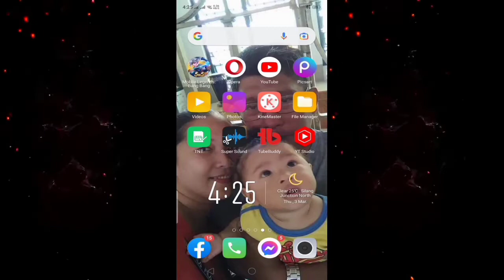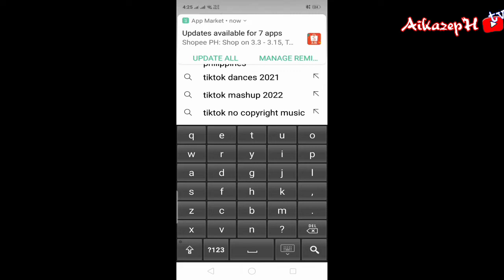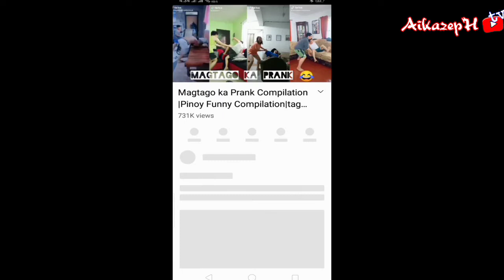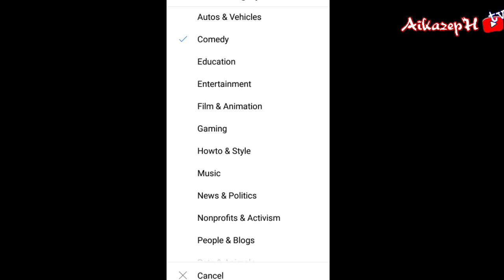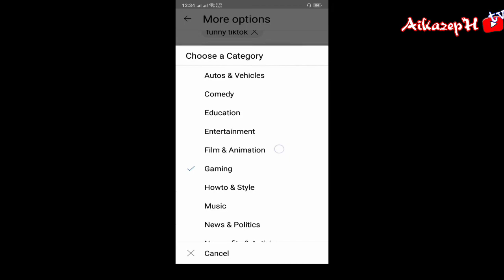PAANO MAG RE UPLOAD NG VIDEO NA WALANG copyright claim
Hello idols, welcome to my chanel, and if you are new to my chanel or have already passed, click the subscribe button and notification bell first so that you are updated on our new videos, I am pointing out the tips to make it even better your channel and get a lot of views and subscribers.

PAANO ALISIN ANG COPYRIGHT CLAIM
FUNNY COLLECTION
HOW TO MAKE NAME LOGO ANIMATED
DRIVER LANG ANG AVAILABLE
CINEMATIF INTRO TUTORIAL
FREE ENERGY GENERATOR AT HOME
AKO NA GINUPITAN, AKO PA BINAYARAN
OLD CELLPHONE HOLDER NA HINDI MAGAMIT, GAWAN NATIN NG PARAAN YAN
DIY ANAY BUSTER
BUMILI AKO NG INVERTER WELDING MACHINE
PAANO PALAKASIN ANG KURYENTE NG IGNITION COIL
PAANO PALAKASIN, PALINAWIN ANG HEADLIGHT NG MOTORCYCLE